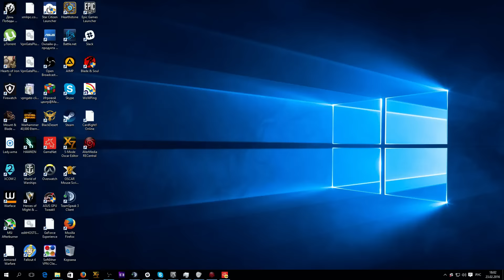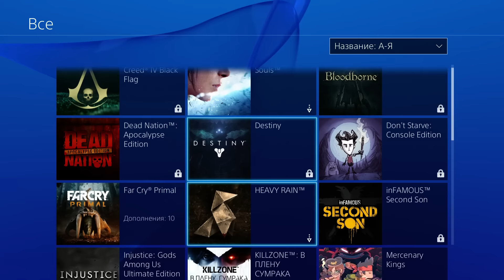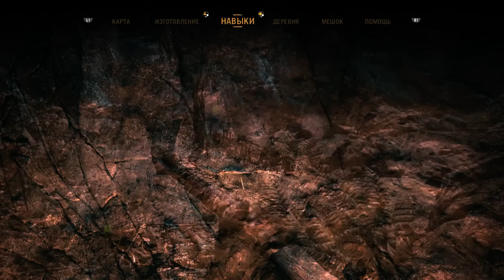Far Cry: Primal - Релизный стрим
Сегодня, 23 февраля, состоялся релиз PS4 и Xbox One версий экшена Far Cry Primal. И поэтому в 18:00 по МСК мы приглашаем вас посетить наш стрим.

Garro будет сражаться с мамонтами и саблезубыми тиграми, уничтожать враждебные племена, захватывать территории и доказывать вам, что он не добыча, а хищник. Также он ответит на вопросы зрителей.
“Серия Far Cry, подарившая вам безумные приключения в тропиках и в Гималаях, на этот раз перенесет вас туда, где борьба за выживание станет напряженной как никогда. Среди живописных просторов открытого мира, населенного удивительной фауной, с вами может произойти что угодно. Будьте готовы к неожиданностям.”